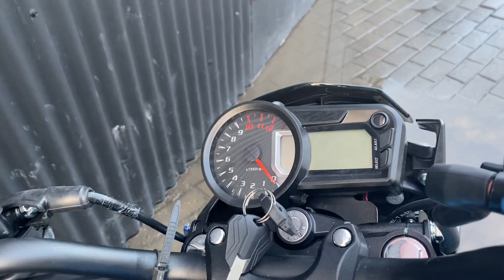Motocykl 125CC Junak S 125 - prezentacja motocykla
KUP TERAZ!

Junak 125 S to odważna i dojrzała stylizacja mająca na celu zapewnić poczucie pewności siebie. Ciężko na pierwszy rzut oka dostrzec, że to motocykl zdatny do prowadzenia na prawo jazdy B. Niewielki rozstaw osi, wysoko poprowadzone linie zbiornika paliwa dodają Junakowi sporo sportowych emocji, zwłaszcza przy dynamicznym pokonywaniu zakrętów. Do tego rasowe brzmienie wydechu, światła LED oraz nowoczesny kokpit w standardzie. Sercem nowoczesna i bezawaryjna jednostka napędowa Euro IV generująca ponad 10 KM przy masie zaledwie 120 kg. To gwarantuje sprawne przemieszczanie się w mieście.